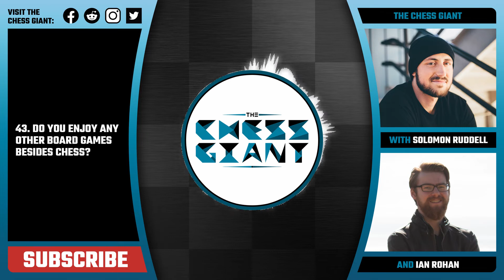100 QUESTIONS ANSWERED! An Interview with Chess Expert and Biola Basketball Player Solomon Ruddell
It's our one hundredth video!  It only felt right to interview Californian chess expert Solomon Ruddell with 100 questions, covering basketball, music, movies, athletics, sports, life, religion, family, and more in this extra-long episode of the Chess Giant.  We were sure to include plenty of chess content too, including these and more:

♟ Magnus Carlsen 20:06
♞ Chess kids 23:50
♛ Garry Kasparov 20:06
♟ Chess Openings 5:25
♞ Chess tactics 22:15
♛ Chess parents 24:41
♟ Tournament chess players 23:50
♞ Chess TIPS to improve FAST 22:15
♛ Chess books 6:27
♟ Favorite chess player of all time 5:48
♞ Greatest chess player of all time 20:06
♛ Blindfolded chess 9:13
♟ Opinions on FIDE 18:27
♞ Chess computers 9:27
♛ Mikhail Tal 5:48
♟ Bobby Fischer 19:27
♞ The 1997 rematch between Garry Kasparov and Deep Blue 10:06
♛ Sicilian Najdorf 5:40
♟ Giuoco Piano 5:30
♞ Chess Tournaments 22:41
♛ Queen of Katwe 7:00
♟ Chess Movies 6:57
♞ How to Play Chess 21:42
♛ Women playing chess 23:14

Interested in PRIVATE LESSONS? Here's the link!